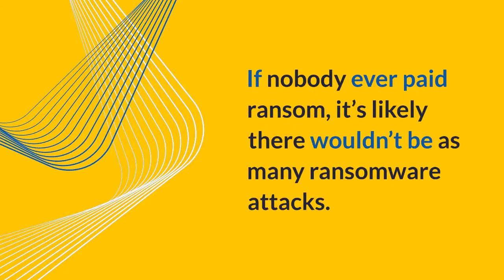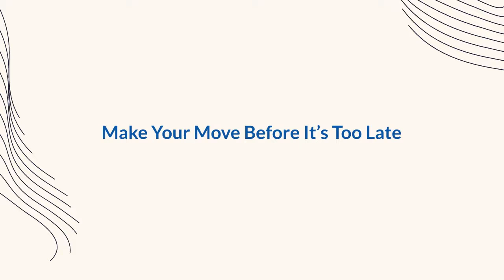What You Should Know if Your Business Is Targeted by Ransomware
In 2020 alone, there were close to 300 million ransomware attacks worldwide. The cost of ransom payments demanded by hackers are also increasing in tandem with the increase in attacks. Offerings like ransomware-as-a-service have made it easier for criminals with little technical knowledge to become threat actors.